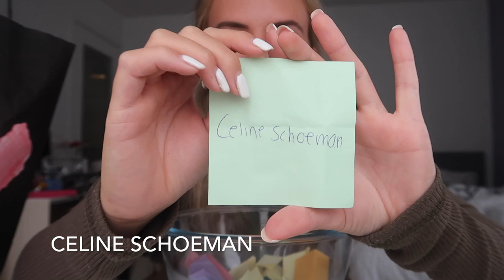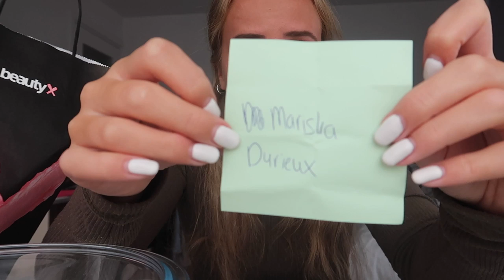UITSLAG WINACTIE ❥ | Janette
Hey lieverds, eindelijk de uitslag van de winactie!